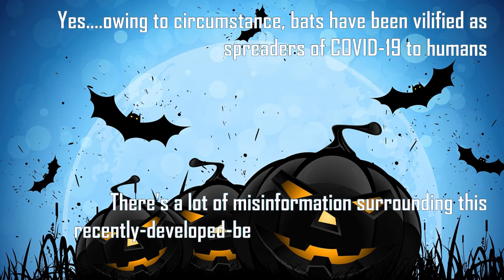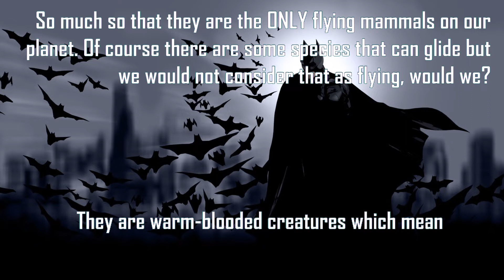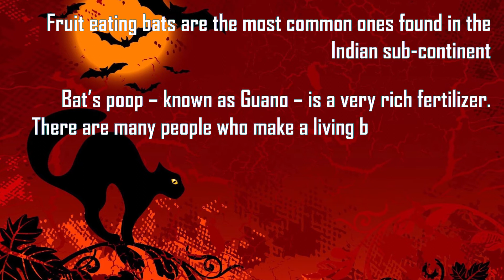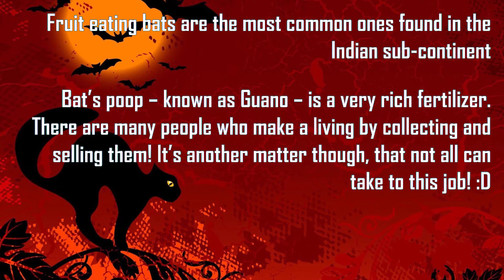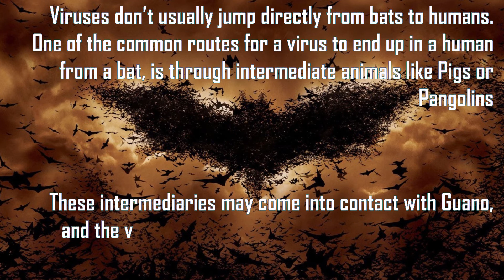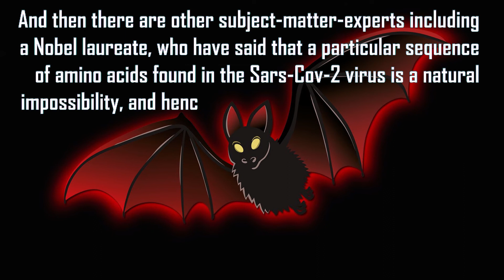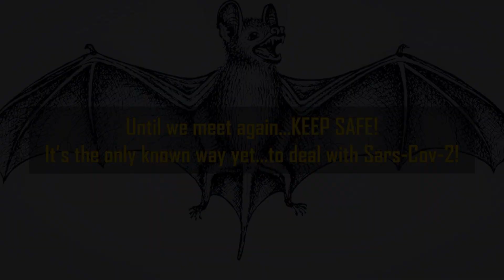Are Bats responsible for COVID-19?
Are Bats (Chiroptera) responsible for COVID-19?